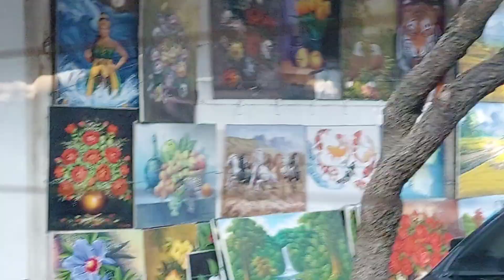relearning how to love myself: a video essay *:･ﾟ✧*:･ﾟ✧ | self-love journey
last year, I reflected on my self-love journey and realized that I might have strayed away from the true meaning of self-love. in the midst of improving ourselves, I realize that we have to also give ourselves grace for our current versions and accept us, flaws and all. in this video, I am relearning how to love myself and redefining what it means to radiate self-love *:･ﾟ✧*:･ﾟ✧

*:･ﾟ✧*:･ﾟ✧